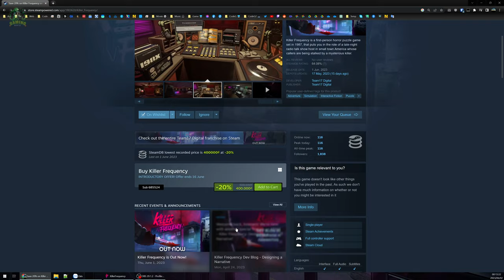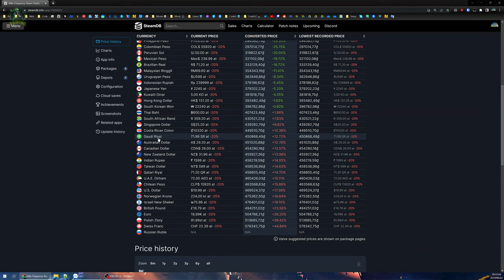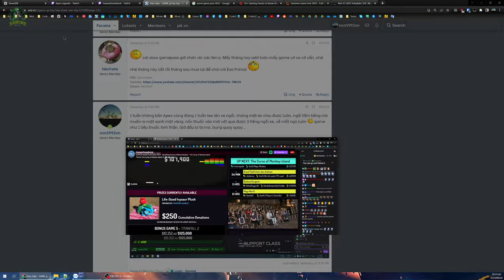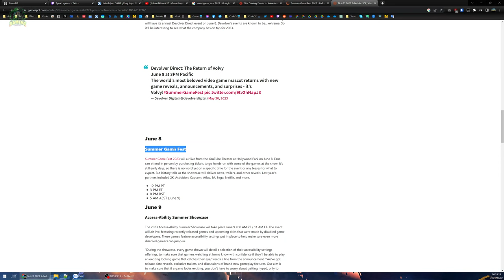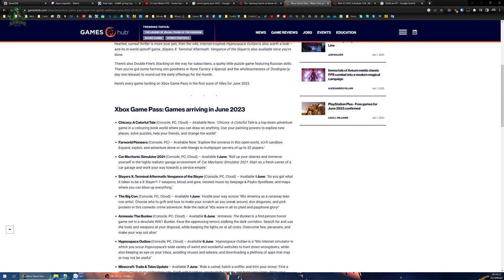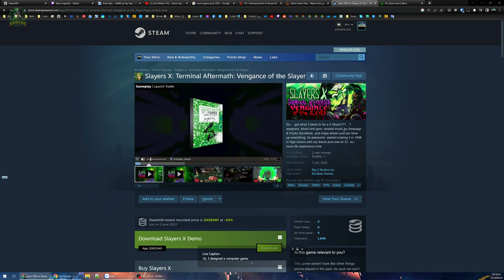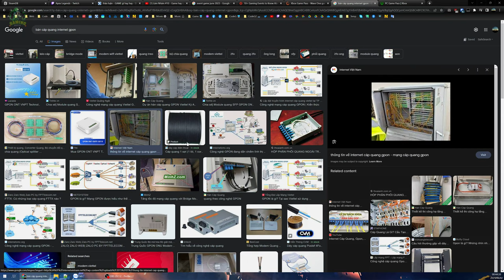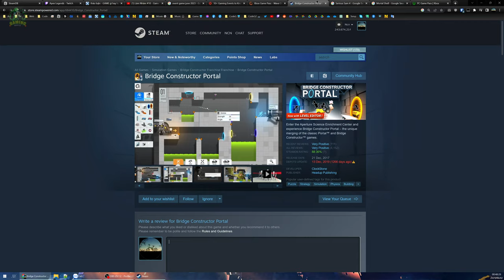Killer Frequency #0.5 - Thử game tí rồi lảm nhảm về các sự kiện game sắp tới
Game vừa ra mắt vài phút trước, tranh thủ thử tí mà nó dám doạ ma tôi nửa đêm nên thôi dẹp luôn 😒 để ban ngày rồi tính sauuuu. Setting game chiếm 70% thời gian chơi.
Sau đó lảm nhảm tí về các sự kiện game sắp tới

02:11 - Giới thiệu và Setting game
05:55 - Phá đảo. NGHỈ. Méo chơi nữa
08:01 - Sự kiện Game Done Quick
10:23 - Các sự kiện game tháng 6
19:57 - Lảm nhảm Xbox Game Pass